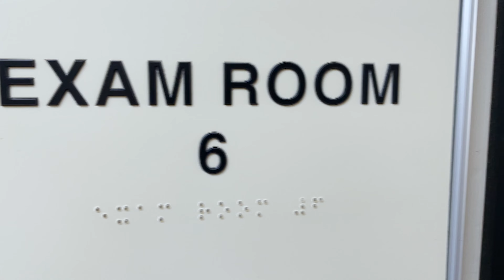Neuro Patient Testimonial (Hans Gilkey) - Dr. Charles Liu